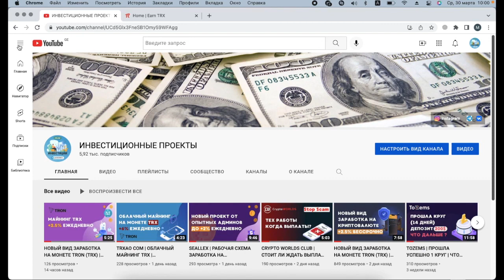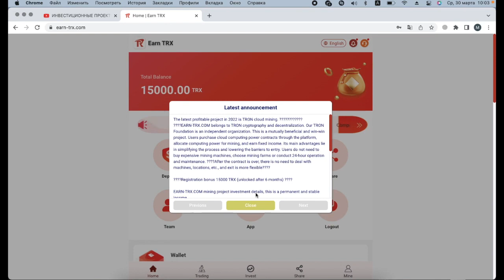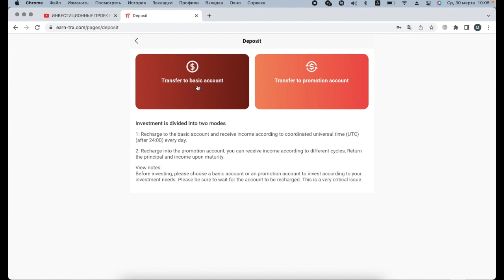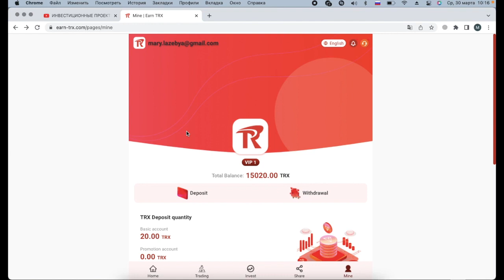БЕСПЛАТНО 15000 TRX | ЗАРАБОТОК НА МОНЕТЕ TRON | НОВАЯ СХЕМА ЗАРАБОТКА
Реклама TRON — одна из трех блокчейн-экосистем, разработанных по всему миру. Разработчики блокчейна Разработчики следуют концепции централизации. TRX — крупнейший майнинг-пул. Присоединяйтесь к нам, следующий миллиардер - это вы! 15000 TRX sign-up bonus (unlocked after 6 months)🎉 Investment project EARN-TRX_COM mining details, this is a stable and stable income. Investment amount: 5.00 ~ 500.00 Term: 1 day, daily return 1.8% Investment amount: 5.00 ~ 1000.00 Period: 7 days Daily rate of return 2.8% Investment amount: 5.00 ~ 2000.00 Duration: 15 days, daily income 3.5% Investment amount: 1000.00 ~ 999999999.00 Period: 30 days, daily income 5% Investment amount: 2000.00 ~ 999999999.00 Term: 45 days, daily income 7% Investment amount: 5000.00 ~ 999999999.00 Period: 60 days, daily income 9% Investment amount: 10000.00 ~ 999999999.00 Period: 90 days Daily return 11% Investment amount: 50000.00 ~ 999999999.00 Period: 180 days, daily income 15%